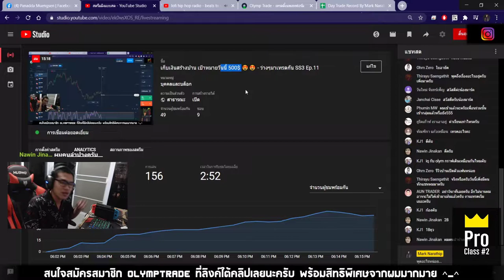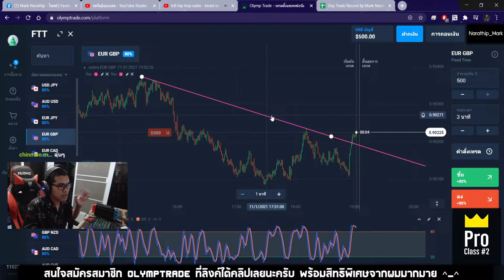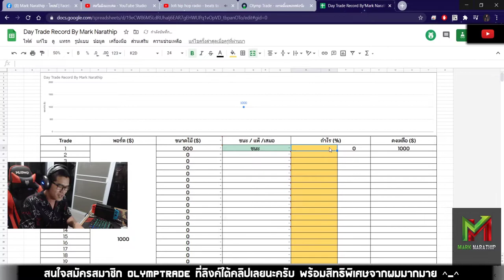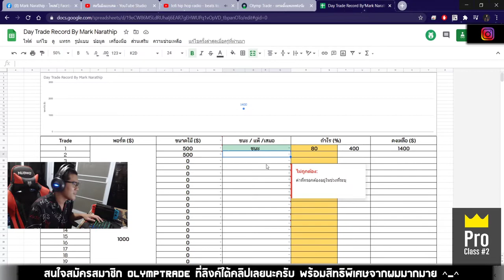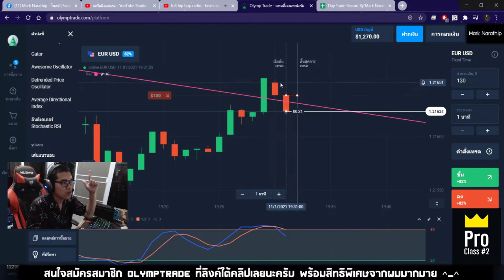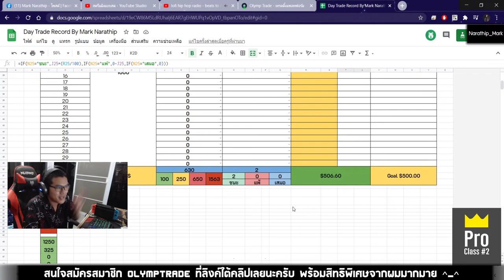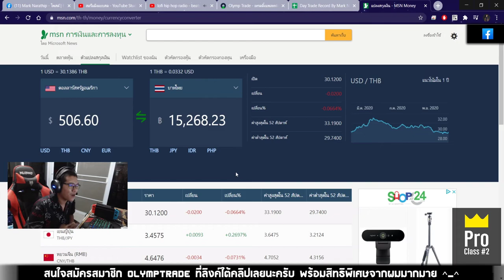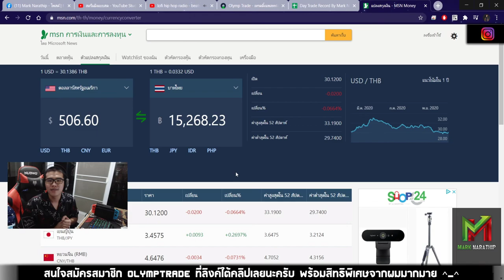เทรดทำกำไร 500$+ ใน 90 นาที!!😍😍 - Day Trade EP.60